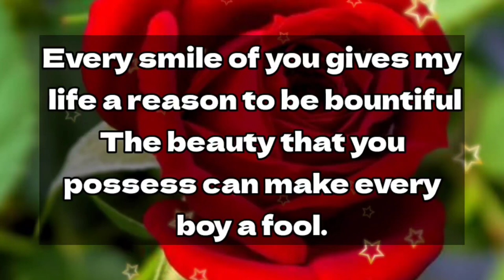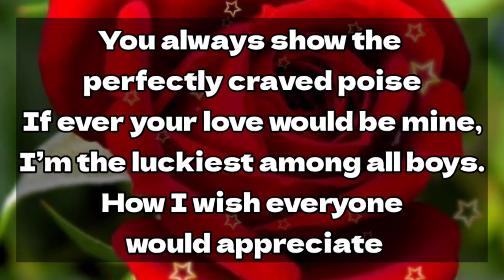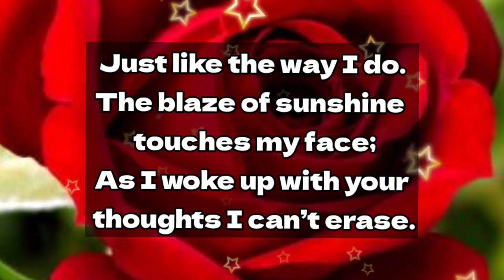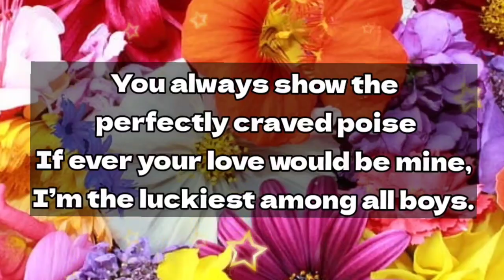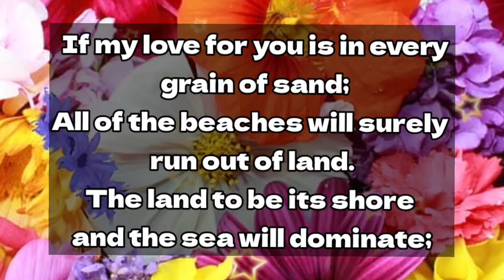You completely shocked me 🤣😃🥰😂